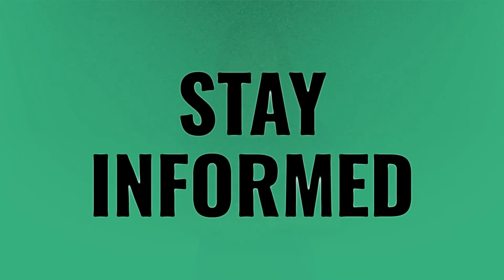Why can't I hear my friends in modern warfare?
Everyone Muted Modern Warfare • Why can't I hear my friends in modern warfare?